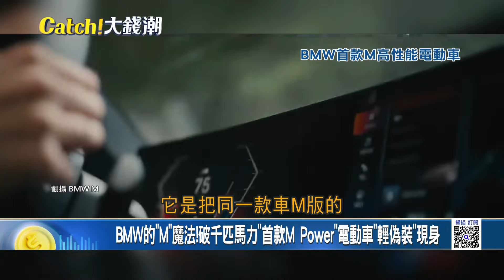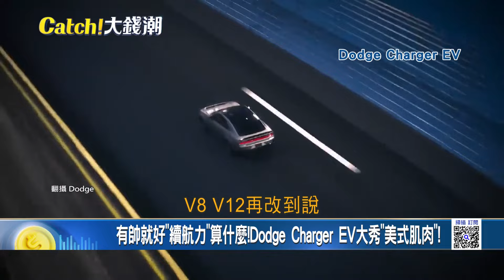保時捷最強電動車來了!Taycan Turbo GT刷新紐柏林最速成績 BMW的M魔法!破千匹馬力首款M Power電動車輕偽裝現身│王志郁 主持│20240318｜Catch大錢潮 feat.錢毅